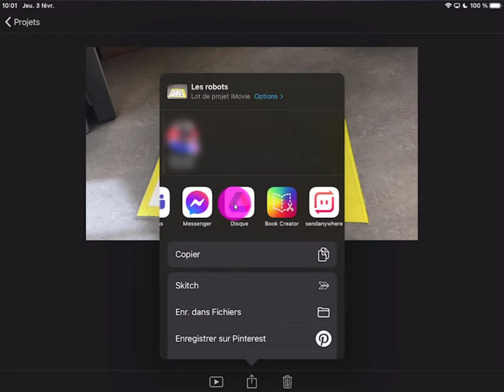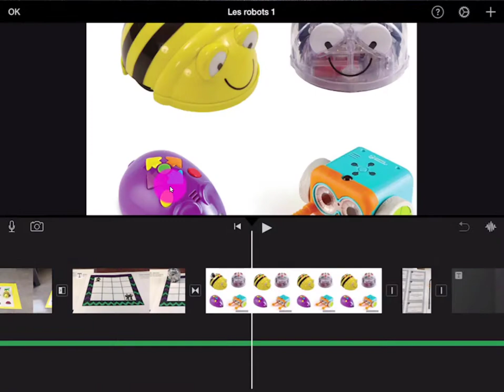iMovie - Exporter et importer le projet (Google Drive)